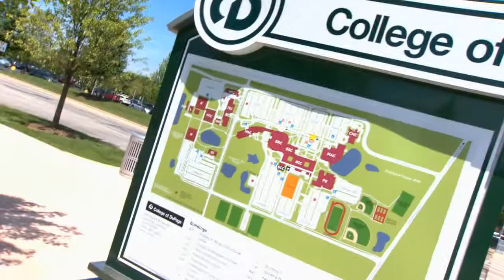New Student Orientation Welcome Video 2013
Fall New Student Orientation
Choose from the following dates:
• Tuesday, Aug. 13
• Wednesday, Aug. 14
• Thursday, Aug. 15
Location: Main Campus, Glen Ellyn
Student Resource Center (SRC), Room 2000

Schedule:
8:30 to 9 a.m.: Check-in
9 to 10:15 a.m.: General Sessions for New Students, Parents and Family Members
10:25 a.m. to 12:45 p.m.: Breakout Sessions
12:45 to 2 p.m.: Complimentary Lunch/Social